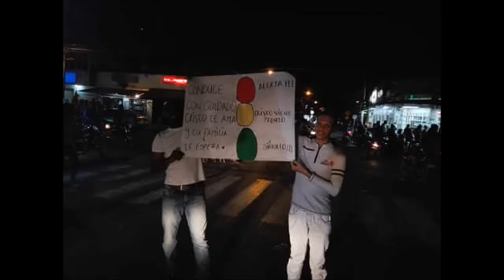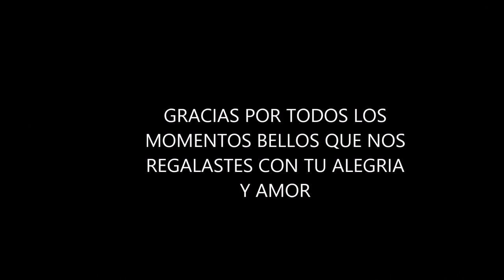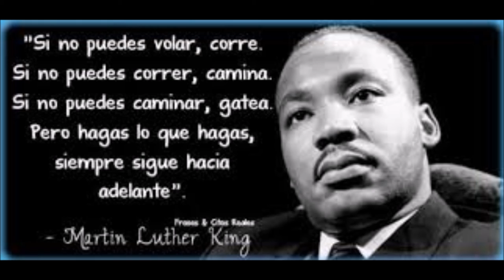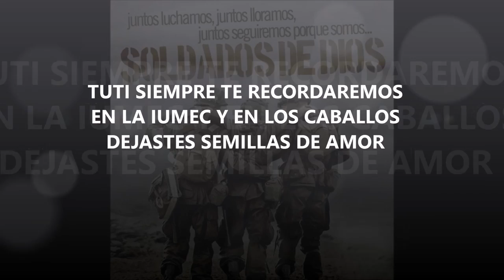asta pronto mi amigo tuti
un homenaje a un grande, a nuestro gran amigo, nuestro gran hermano, nuestro gran compañero, aquel que apesar de todas sus dificultades se mantuvo firme todo momento a ti duvancho te extrañaremos cada día.